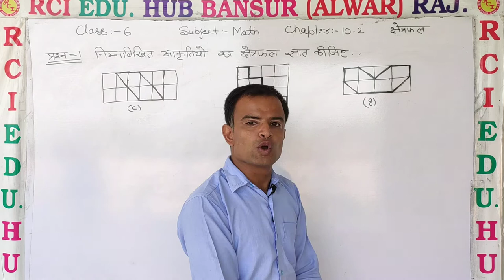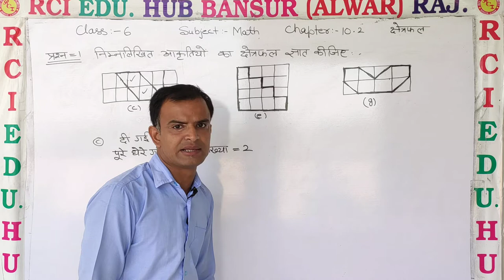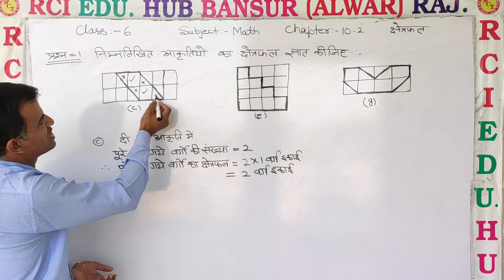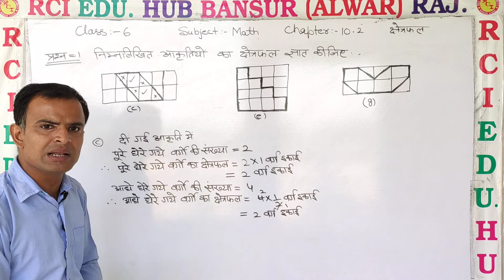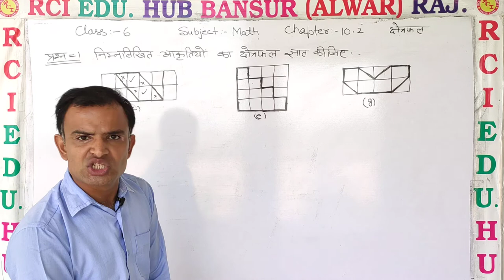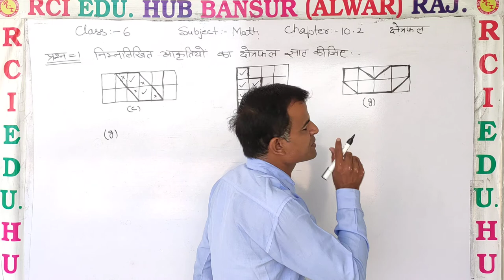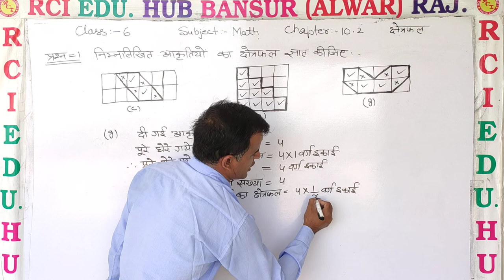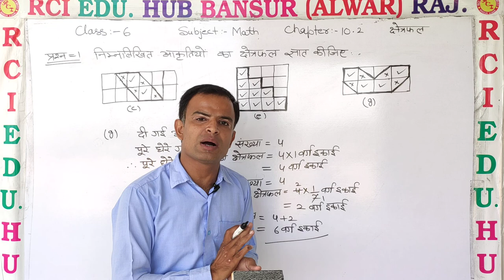Class 6 ch 10 2 क्षेत्रफल by Ashwini sir